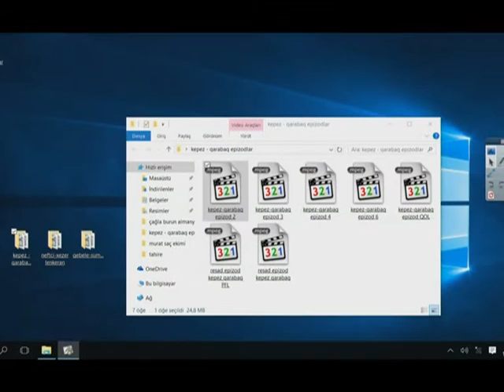FUTBOL SAATI 1 CI HISSE 15 02 2016